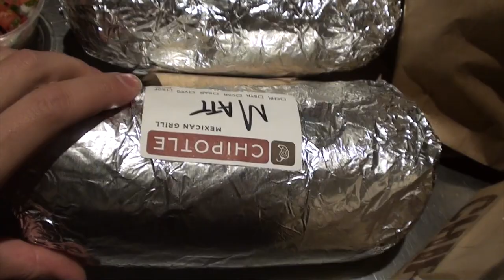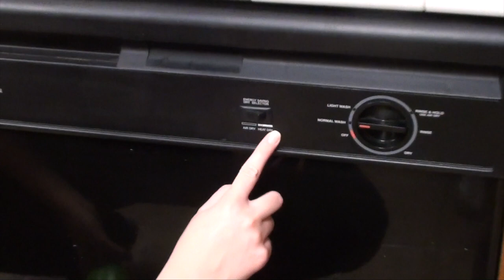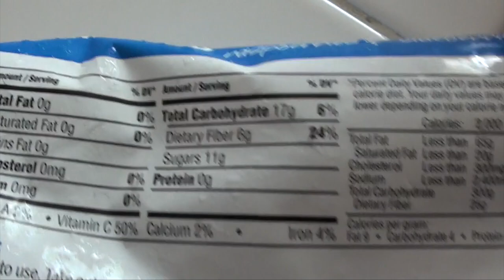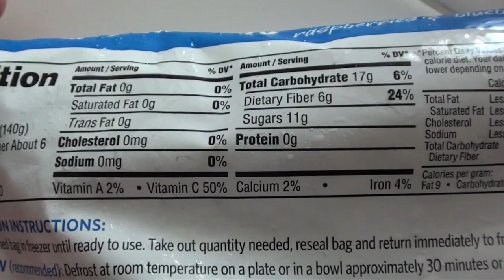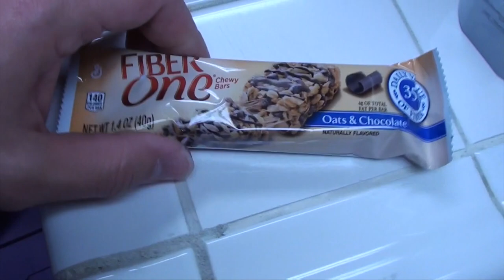Lifting w/ Chris Elkins, Foam Roller Accident, House (Ogus #240)